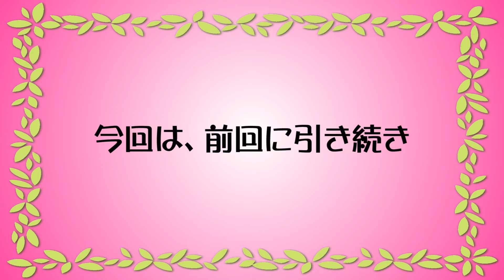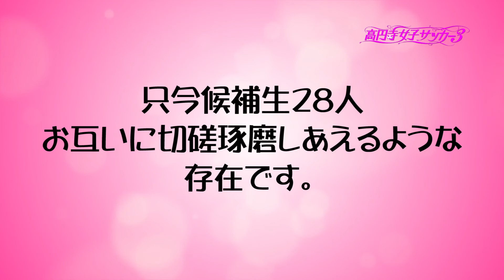高円寺女子サッカー3公式アイドルユニット KGF★11候補生 インタビュー２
ニンテンドー3DSソフト『高円寺女子サッカー3』
公式声優アイドルユニットのレッスンスタート！

オーディションをくぐり抜けた28名がKGF★11候補生となり、レッスンを続けています。
KGF★11メンバーとなれるのは11名のみ！
正規メンバーとなれるのはいったい誰か！？